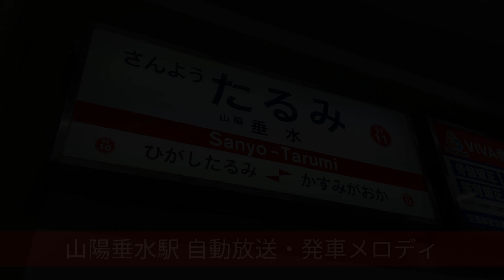山陽垂水駅 自動放送集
兵庫県神戸市垂水区に位置する、山陽電鉄本線山陽垂水駅の自動放送集です。JR神戸線垂水駅はお乗換えです。営業列車全てが停車する主要駅です。
放送は山陽電鉄標準の詳細放送が使用されています。以前は接近放送のみでしたが、最近になって発車メロディも流れるようになりました。

0:00～ オープニング
1番線
0:03～ 接近メロディ(大切なもの)+接近放送(飾磨行普通車)
→明石で姫路行S特急に接続します。
0:35〜 接近メロディ(大切なもの)+接近放送(姫路行直通特急)
→東二見で飾磨行普通車に接続します。
1:09〜 接近メロディ(大切なもの)+接近放送(姫路行S特急)
→明石で飾磨行普通車に接続します。
1:42〜 発車メロディ(しあわせ列車)+発車放送
2番線
2:00〜 接近メロディ(大切なもの)+接近放送(東須磨行普通車)
2:26〜 接近メロディ(大切なもの)+接近放送(阪神大阪梅田行直通特急)
2:57〜 発車メロディ(しあわせ列車)+発車放送

※スピーカー名称は「TOA」としていますが、TOA社の名称不明スピーカーのため暫定的にこのように表記しています。

☆当動画内の「大切なもの」「しあわせ列車」は株式会社スイッチによる編曲です。